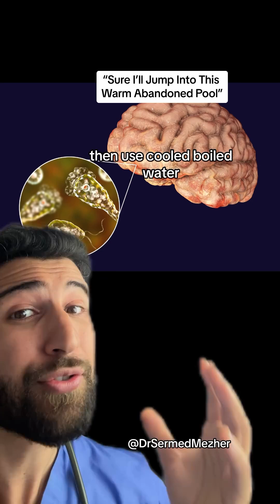“Sure I’ll Jump Into This Warm Abandoned Pool”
Naegleria fowleri, the organism behind the scary nickname “brain-eating amoeba”, enters the body through a surprising route: your nose.

Here’s how it happens:

Warm Freshwater: Naegleria fowleri thrives in warm freshwater environments like lakes, rivers, and hot springs.

Up the Nose: When contaminated water gets forced up your nose during activities like swimming, diving, or even splashing around, the amoeba can hitch a ride.

Shape Shifting: The amoeba has a mobile, flagellated stage that allows it to move around in the water. Once inside your nose, it transforms into a feeding stage called a trophozoite.

Brain Journey: From the nasal cavity, the amoeba travels up the olfactory nerve to reach the brain.

Not from Drinking: It’s important to note that you cannot get infected by swallowing contaminated water. Naegleria fowleri specifically targets the warm, moist environment of the nasal cavity.